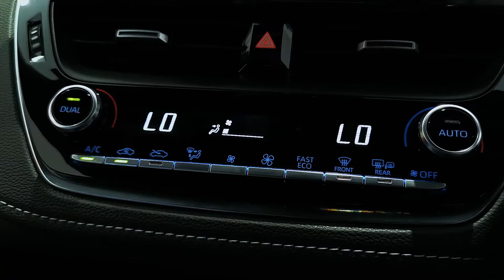Toyota Corolla GR Sport 2.0 VVT-i Hybrid CVT Automatic - WN70UCW - Lloyd Premium Cars Blackpool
Lloyd Premium Cars Blackpool are delighted to offer for sale this LOW MILEAGE Toyota Corolla GR Sport CVT Automatic. Finished in Scarlet Flare Bi Tone Metallic with Black Roof and Black Leather & Fabric  interior Benefiting from Toyota Media System, including Satellite Navigation System, Bluetooth Telephone System, DAB Sound System, Heated Front Seats, CVT Automatic Gearbox with Paddle Change, Adaptive Radar Assisted Cruise Control, Parking Package with Reverse Camera, 18" Bi Colour Alloys, , Dual Zone Climate Control/Air-Conditioning System, Sun Protection Privacy Glass, 2 Owners From New,  TOTAL Toyota Service History Lloyd Premium programme include; detailed vehicle health check and safety check by our trained technicians as well as flexible finance options. Lloyd Motor Group is a family-owned award-winning organisation of over 40 years representing some of the world’s leading premium manufactures such as BMW, MINI, Land Rover, Jaguar & Volvo. Lloyd Premium Cars hand picks only the best prestige used vehicles and prepares them meticulously so you can rest assured you will get the peace of mind and special treatment you would expect when choosing a vehicle of this quality. Any part exchange a pleasure & competitive finance solutions available on request.

Scarlet Flare Bi Tone Metallic with Black Roof and Black Leather & Fabric  interior Benefiting from Toyota Media System, including Satellite Navigation System, Bluetooth Telephone System, DAB Sound System,Heated Front Seats, CVT Automatic Gearbox with Paddle Change, Adaptive Radar Assisted Cruise Control, Parking Package with Reverse Camera, 18" Bi Colour Alloys, , Dual Zone Climate Control/Air-Conditioning System, Sun Protection Privacy Glass.